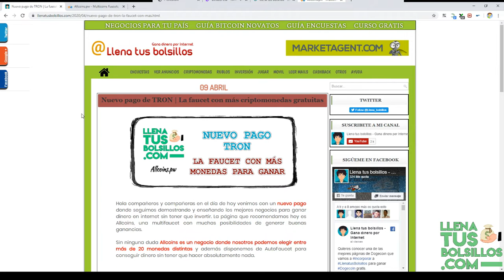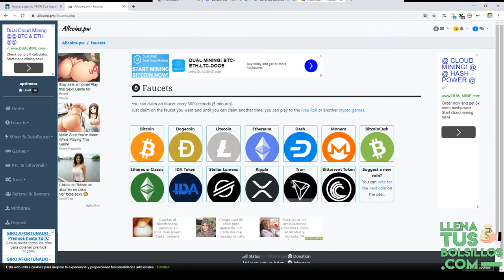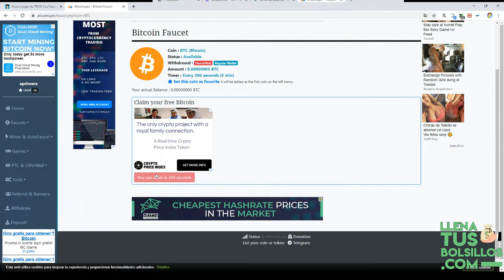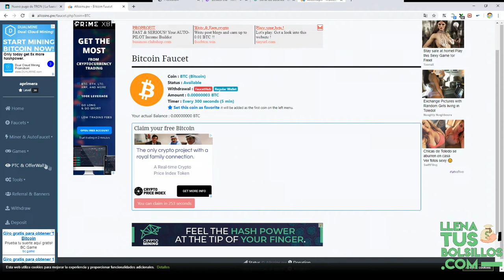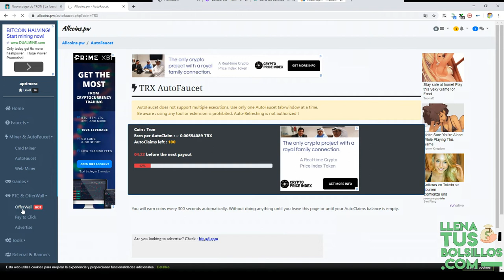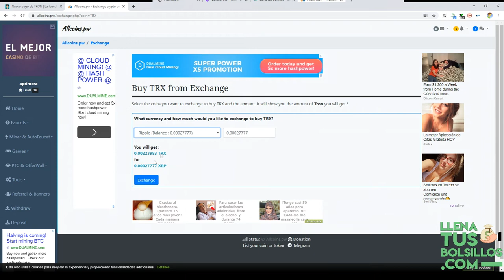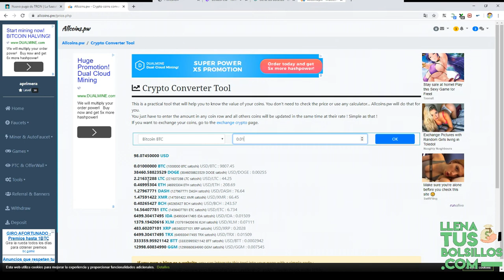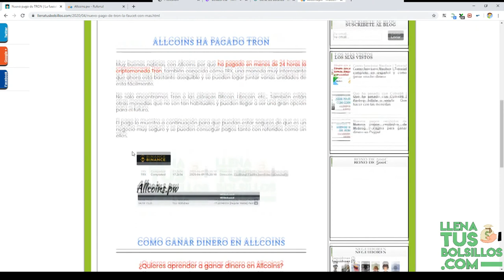Cobrando la criptomoneda Tron | Como funciona Allcoins - La faucet en automático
🔴  NUEVO VÍDEO   🔴

En el vídeo de hoy tenemos un nuevo pago de Allcoins donde he recibido la moneda Tron TRX por reclamar cada 5 minutos.

Allcoins es una faucet donde se pueden ganar muchas criptomonedas distintas en automático, desde Bitcoin a otra moneda menos conocida.

● Llenatusbolsillos.com